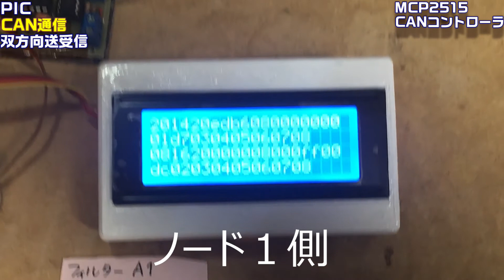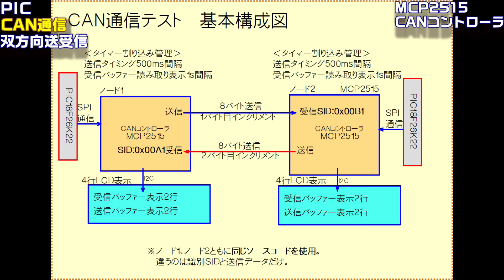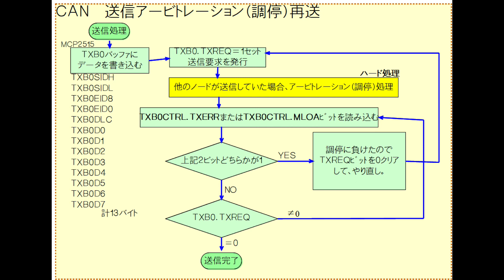【PICﾏｲｺﾝ】ＣＡＮ通信 双方向同時送受信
２つのノード接続でほぼ同時に送信、受信させました。送信タイミングが同時になって、アービトレーションで敗北しても、再送させています。とりあえず2ノードとも送受信はできていまが、まだ未完です。